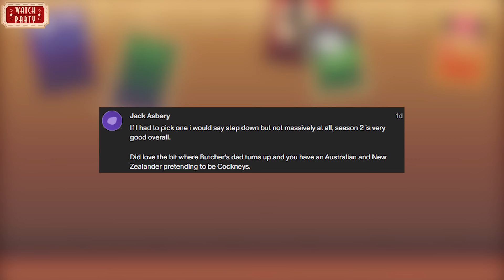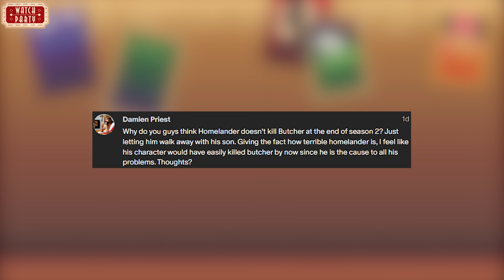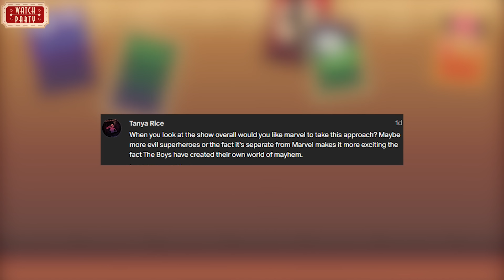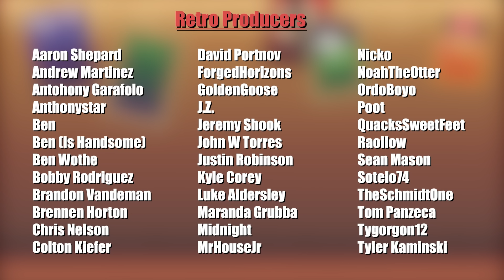So I watched THE BOYS for the First Time... | Season 2 Review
We're back with Season 2 of The Boys and we couldn't be more stoked. While some feel this is a small step down from the greatness that is season 1, Matty and Lock couldn't disagree more! It's time to get into a scene full of shock and awe as we steamroll toward our season 3/Gen V retrospectives next!